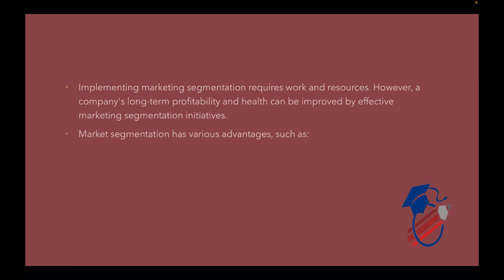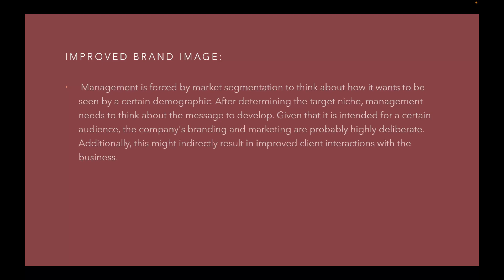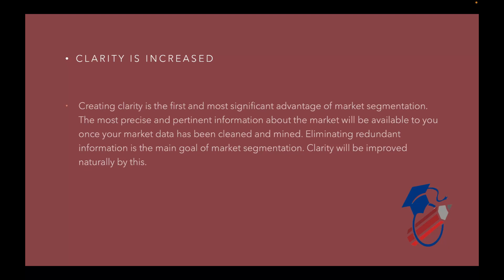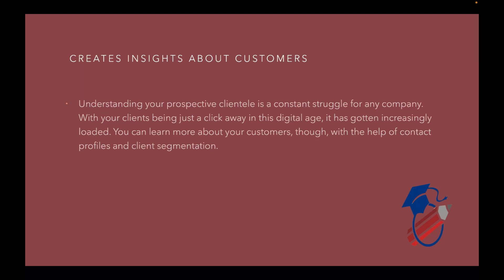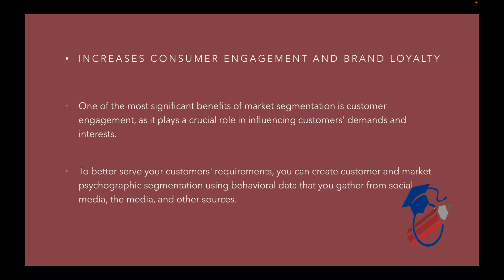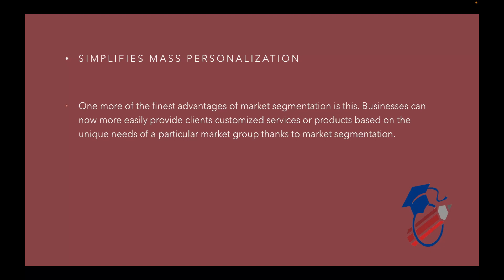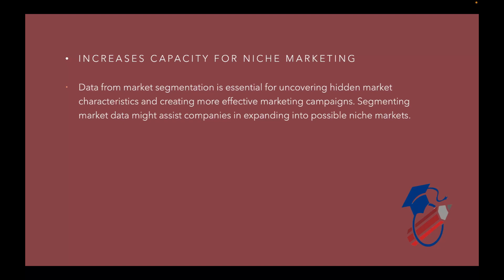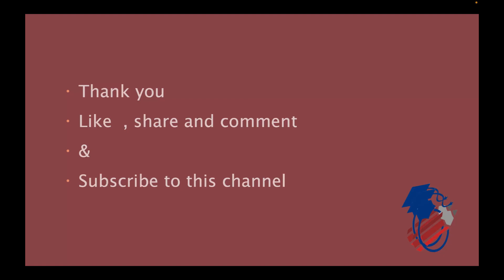Market Segmentation(Part-2) ||ACADEMIC GURUKUL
THIS IS THE 2nd  VIDEO OF A FOUR PART SERIES OF THE TOPIC: Market Segmentation
and if you like to recommend topics for further videos, feel free to drop suggestions in the comment box